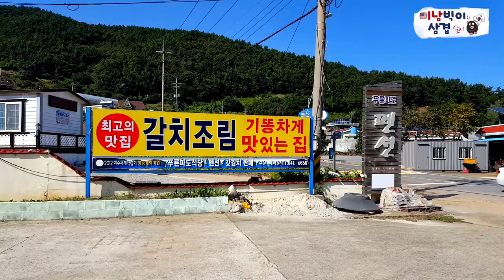Buying a Car in Korea Part 4 - 여수 갈치조림 Simmered Cutlassfish in Yeosu (Kalchi Jorim)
While looking around the city fo Yeosu, I decided to drive around an island to the south. On the way I found a restaurant selling one of my favorite dishes, Simmered Cutlassfish. All the side dishes were so amazing and the food was so great. Here is my review of 여수 갈치조림 리뷰

I fell in love with the beautiful landscape and I can't wait to go back.

미남빅이의 삼겹살이 Big E's Multi-Layered Life